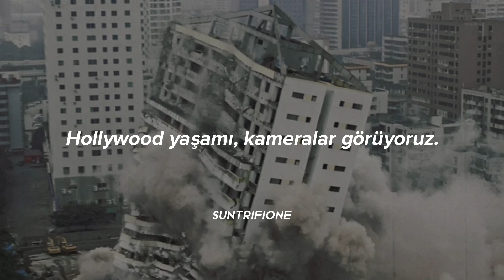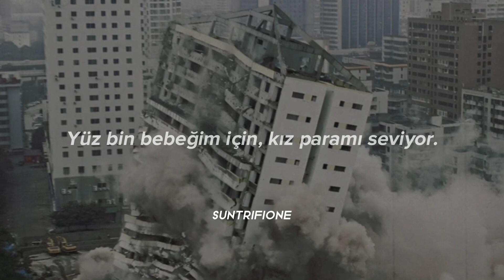Ufo361 feat. OZ & Lil Gotit - GET THE F*CK OUT (Türkçe Çeviri)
GET THE FUCK OUT

1:07 Yapmıyor olacak*

[Part 1: Lil Gotit]
Wrist on Margiela jeans
Your drip is so serious like a felony
We get bowls of the za and we mailin' it
Wet the whole block, leave it treacherous
I just add on new stock and it happened
Neck on a brick and I look like a king
We run it up, count the end of the week
They way that I move, yeah, I do it for my city
Hollywood livin', yeah, we seein' cameras
Land in Atlanta, now we totin' hammers
We tote them blicks, keep drinkin' the Fanta
Celine wrap just 'round my head like a banner
Cuffin' that ho that we fuckin', you crazy
Off in Cali, chasin' Ms, know we made it
Trunk in the hood, plug, we look like the baby
Fuck what you talkin', I'm walkin', just pay me

[Hook: Lil Gotit & Ufo361]
Get the (Woo) fuck out, yeah
Get the fuck out, yeah
Get the fuck out, yeah (Love my life)
Get the fuck out, yeah (Ja)

[Part 2: Ufo361]
Rosegold AP
Eine Mio, die im Safe liegt (Mh)
Ja, ich bin CEO (Stay High)
Dicka, du bist nur ein Trainee (Mh, ja)
100k für mein Baby, sie liebt mein Money
Ja, die Bitch sieht aus wie ein Playboy-Bunny
Keiner macht es wie wir, Dicka, ain't nobody
Ja, ich zieh' meine Glock, ja, ich aim' wie Gotit (Ja)
Keiner fickt mit dir, du hast schlechte Quali
Meine Bitch ist high auf sechzig Mollys
Ja, sie killt mein Lean, mein Drink ist bloody
Get the fuck out my face, und zwar dalli, ihr wisst Bescheid

Kişisel instagramım: suntrifione